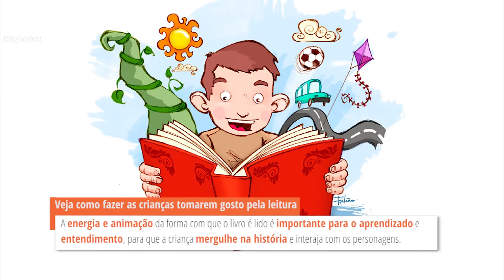tocaNews | Conheça Técnicas de Memorização - ED.4 21/08/17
Nesta edição, você viu os lançamentos de audiolivros, o artigo sobre técnicas de memorização e como fazer as crianças tomarem gosto pela leitura, a entrevista com Daniel Vidal e o Bom de Orelha sobre o Sítio do Picapau Amarelo.

Para saber mais como fazer as crianças tomarem o gosto pela leitura, basta clicar no

Na Quarta-Feira, o Bom de Orelha – Tudo sobre Audiolivros com Clayton Heringer falando sobre o Sítio do PicaPau Amarelo, de Emília a Dona Benta.

Conteúdo: Ariany Cannone
Direção: Marcus Costa
Edição e Arte: Gustavo Leitão
Produção: Tocalivros Studios